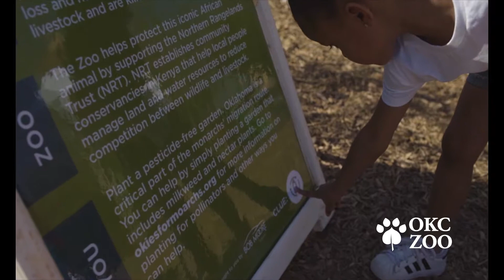Bob Moore Subaru and OKC ZOO Present "Eye Spy "